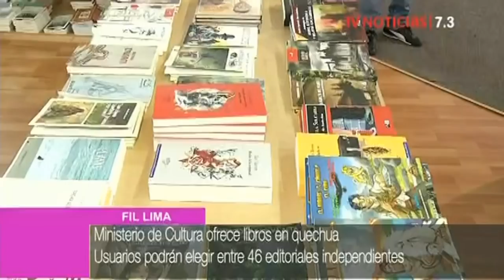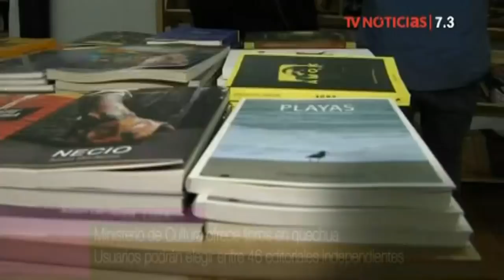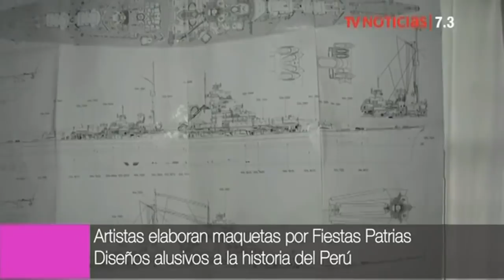Agenda 7.3 - 25/7/2018